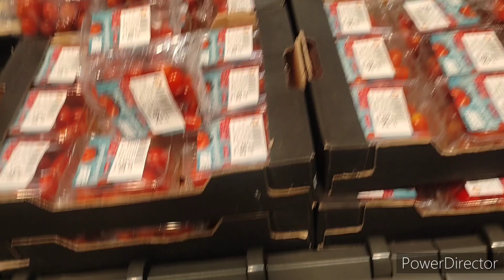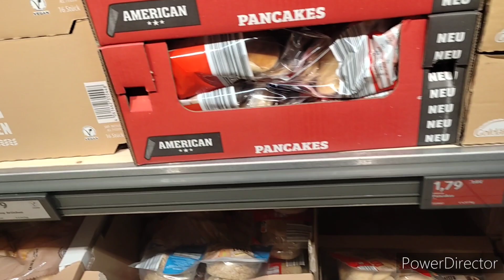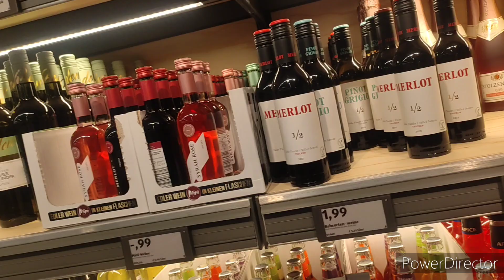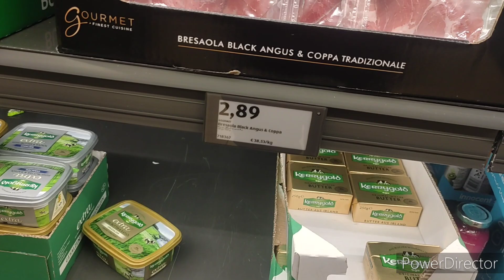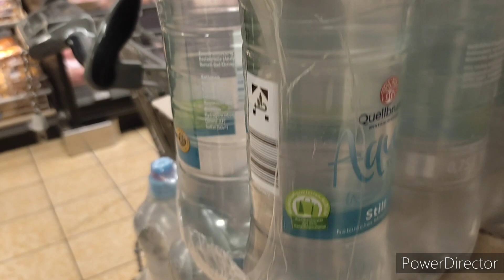visit to Aldi store in Germany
Aldi is the common Company brand name of two German multinational family owned discount supermarket chains operating over 10000 stores in 20 countries.
Founder-- Two brothers Karl and Theo Albrecht in 1946 when they took over from their mother's store in Essen.